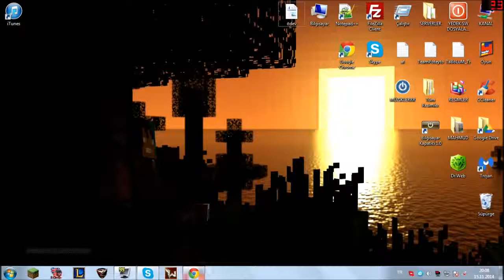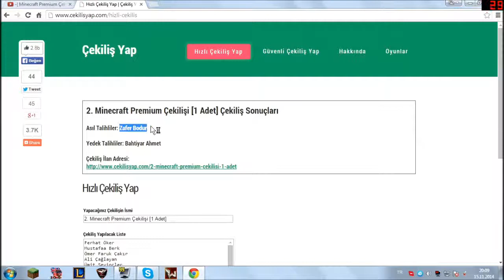-Çekilişin Sonuçları- [Zafer Bodur]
- Sayfalarımız -